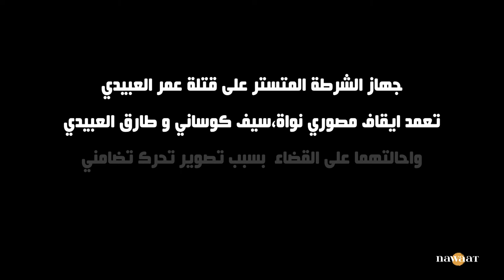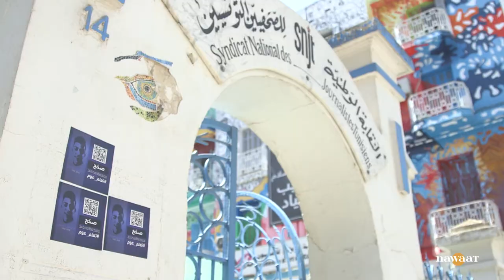مقاضاة مصوري نواة: الصحافة في مواجهة انتهاكات البوليس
يمثل مصوران من فريق نواة الخميس 14 افريل أمام محكمة بن عروس، مقاضاة بعد أن منعتهما عناصر الشرطة، يوم 23 مارس،  من تصوير تحرك لحملة "تعلم عوم" تنديدا بتواصل افلات البوليس من العقاب في قضية مقتل الشاب عمر العبيدي. انتهاكات متواصلة لحرية الصحافة والتعبير تحذر المنظمات الحقوقية من خطورة السكوت عليها و التطبيع معها.